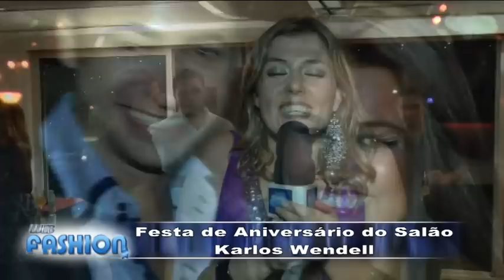ROMANA NA FESTA DE 1 ANO DO SALÃO KARLOS WENDELL CABELEIREIRO !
O staff Karlos Wendell Cabeleireiro reuni clientes e amigos no restaurante flavour para comemorar o aniversário do salão rodeado de pessoas bonitas e celebridades entre elas a cantora Romana que deu um show de canto e simpatia